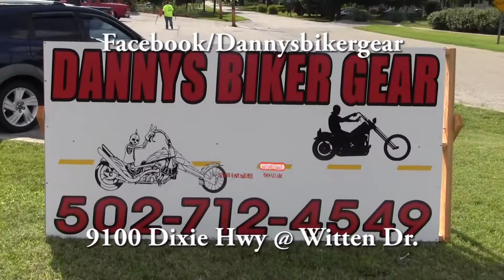Louisville Bike Night TV - Danny's Biker Gear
Danny's Biker Gear Commercial for Louisville Bike Night TV.